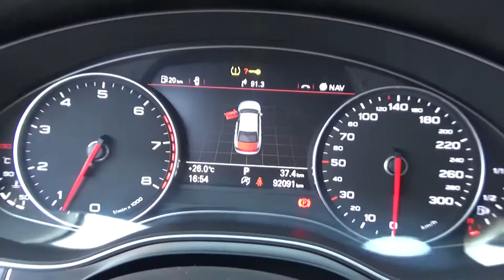90160 - Audi / A6 / 2012 - CN166896